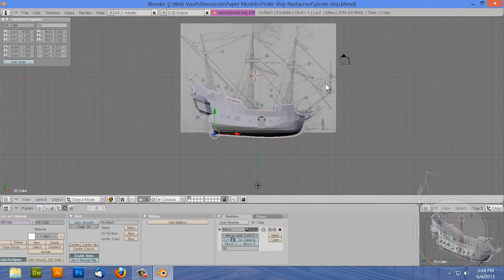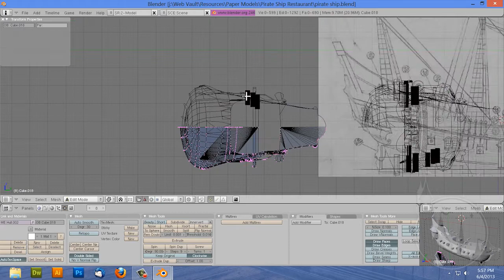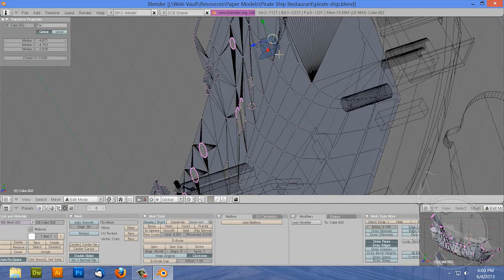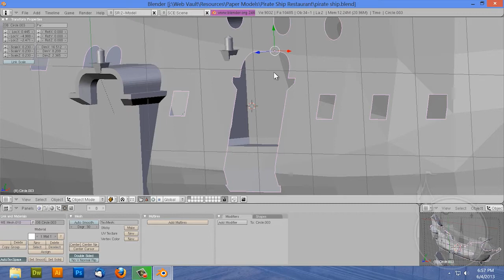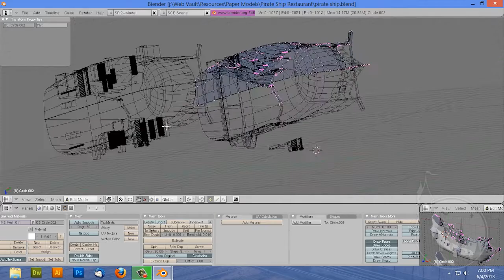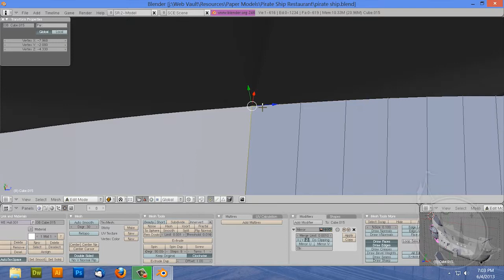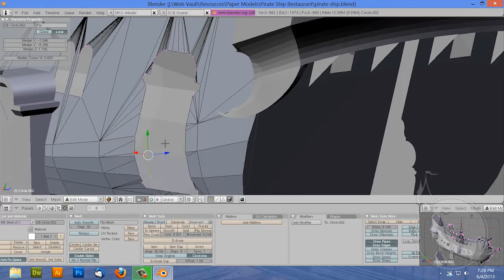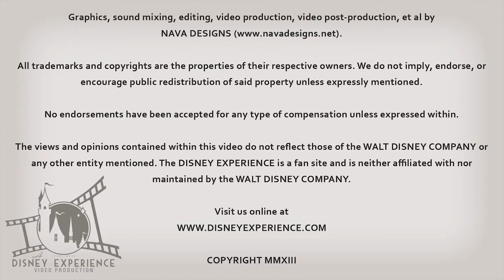Pirate Ship Restaurant, No. 04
Portholes, windows, and doorways are cut away from the hull.

Questions? Ask them in the comments, and I'll try to answer them either in a future video or in the comments below.